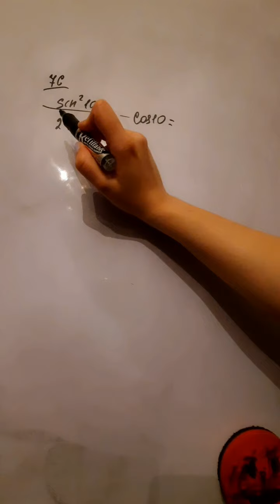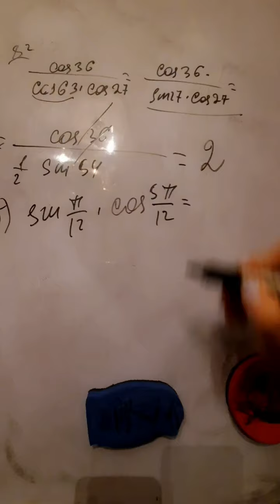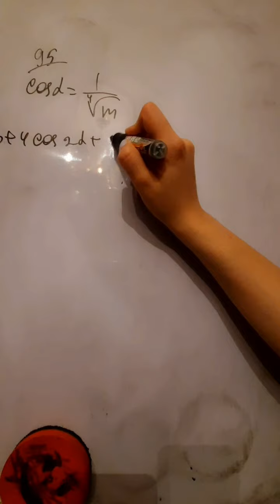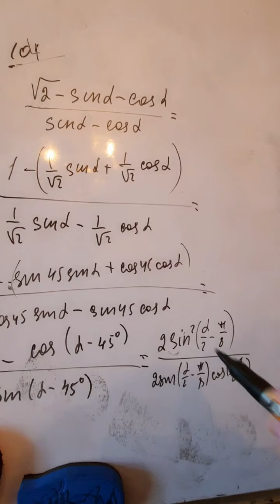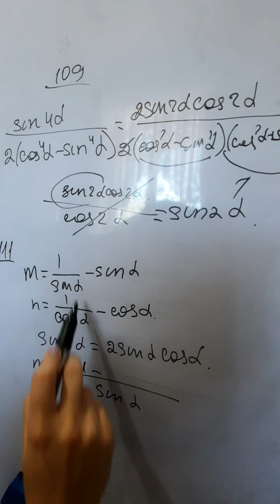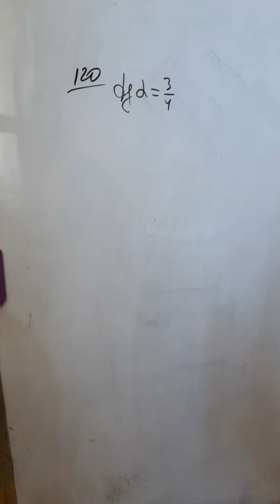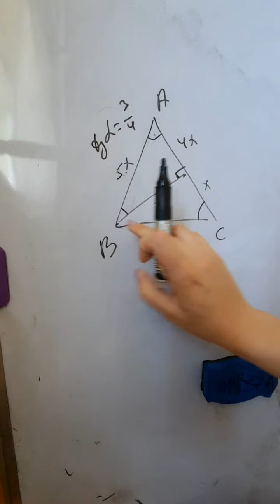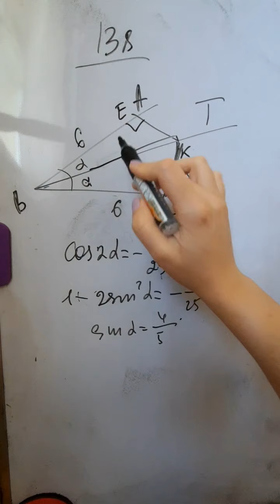triqonometrik funk. ucun toplama teoremi.ikiqat ve yarim arqumentin triqonometrk funk-i 75-138